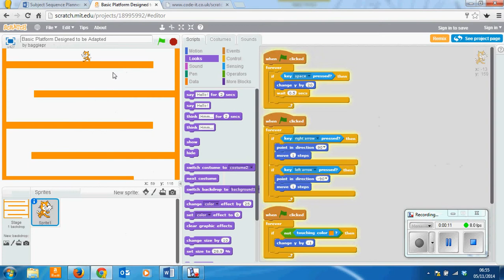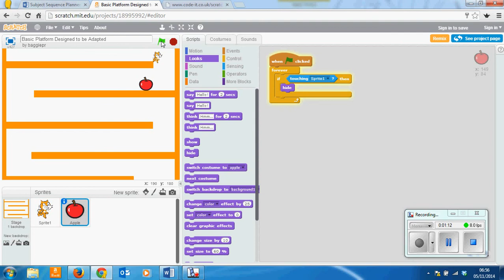Scratch Tutorial 1 How to add a variable